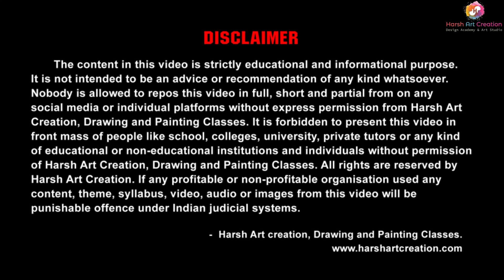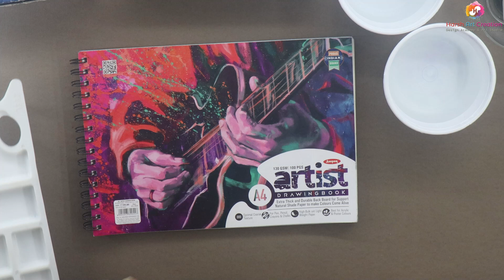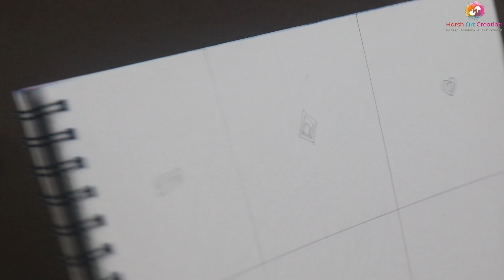01 Poster Colour || Lines || step by step Poster Colours || Harish Dahihande Art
Welcome to Harish Dahihande Art! Explore the world of easy painting with our Poster Color tutorial for art teachers and students. This step-by-step lesson simplifies Lines using the brush with the Poster Color technique.

Instagram and all social media by the name - harshartcreation